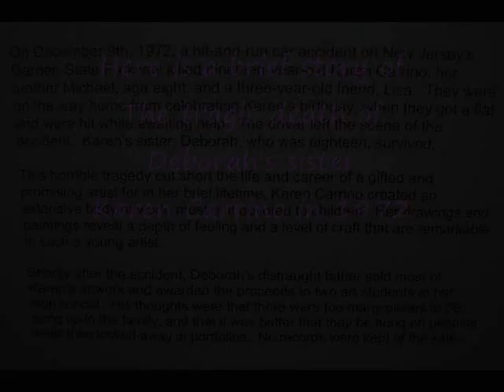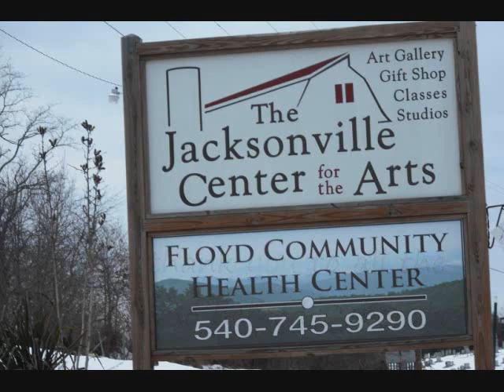Art and Life of Karen Carrino by Deborah Carrino, Floyd Virginia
The Spirit of Children - The Art and Life of Karen Carrino-A Book Compiled by Deborah Carrino

Published by Prometheus Books, 59 John Glenn Drive, Amherst, NY 14228,

This hardcover collection features 124 works by Karen Carrion on the subject of young children.

Karen Carrinos ink and pencil drawings, oil and watercolor paintings, and clay sculptures of children reveal a depth of feeling and a level of craft that are remarkable in such a young artist. Her tragic death in a 1972 car accident, just a few days after her nineteenth birthday, is all the more poignant in view of the artistic legacy she left behind. With this collection of 124 works on the subject of young children, Deborah Carrino celebrates her sisters great talent and shares Karens love for the special inner qualities of children which are revealed in skillfully rendered figures, extraordinary attention to detail, and an ability to capture the elusive and intertwined emotions of her subjects.
Much of Karens work was sold by her grief-stricken father at an art show shortly after her death. In 1990, Deborah, a survivor of the hit-and-run crash that killed Karen; her eight year old brother, Michael; and three-year-old Lisa Boudrie, launched a search for Karens work, eventually locating nearly three hundred pieces.
Karen saw children as lively and truthful, natural and unhidden, in a way that adults often arent. For Karen, there was no separation between her art and her life. She had passionate beliefs about child rearing and childhood education. She hoped to one day teach young children. I want to free children, she told a reporter at an art show held during her senior school in high school.
In all of her work there is no distracting background, nothing to stand between the viewer and the child. Karens work gives us the chance to attend to the child as seriously and respectfully as she did. Her own quiet strength is apparent in the clear focus and straightforwardness of her work.
Karens work has been the subject of three exhibitions that have generated local and international media attention from the CNN, the CBS Evening News, the New York Times, and the Associated Press.

Deborah Carrino, an artist in her own right, has had her work shown alongside Karens at the Paterson Museum in Paterson, New Jersey. She continues to search for more of what remains of Karens art. She looks forward to memorializing Karens commitment to the education of children by contributing a portion of the proceeds of this book to organizations dedicated to improving the lives of children.

Marilyn Green is a freelance writer and a teacher in the English departments of New York University and Hunter College.

The book can be bought at Barnes & Noble and Borders if in stock. Or it can be ordered through
This video was produced by the LCF Group, ( We are on The Crooked Road Heritage Music Trail and the Round The Mountain Artisan and Craftsman Venue as a great place to visit ) Floyd Professional Center, Village Green, Floyd Virginia. The LCF Group consist of David Larsen KK4WW, Gaynell Larsen KK4WWW and Dee Wallace KG4VMI. We are all radio amateurs and also are Directors of The Foundation for Amateur International Radio Service ( FAIRS) also located in Floyd Virginai. N4USA is the radio call for FAIRS and we have operated in Dominica as J79WW J79WWW J79VMI and many other countries. We are members of The Floyd Amateur Radio Society FARS. The LCF Group ham radio morse code cw amateurradio hamradio The following have activities in Floyd County, Virginia , bugbook historical microcomputer museum , in Floyd Virginia. compass magazine log cabin Roanoke mountain home blue ridge Parkway Destination Center Bill St Pierre Floyd Virginia